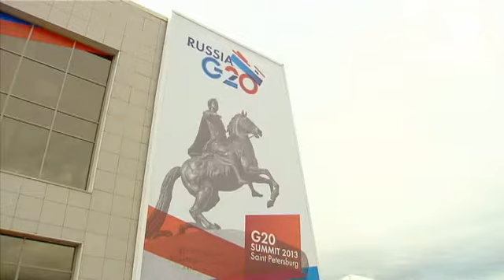Στο ναδίρ οι αμερικανορωσικές σχέσεις πριν την αυλαία των G20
Οι τεταμένες σχέσεις Ουάσινγκτον - Μόσχας ρίχνουν...

Οι τεταμένες σχέσεις Ουάσινγκτον - Μόσχας ρίχνουν βαριά σκιά στη Σύνοδο των G20, που ανοίγει τις πύλες της στην Αγία Πετρούπολη.

Η αντιμετώπιση του συριακού ζητήματος δεν αποτελεί ωστόσο το μοναδικό αγκάθι στις αμερικανορωσικές σχέσεις.

«Οι δεσμοί μεταξύ Ηνωμένων Πολιτειών και  Ρωσίας βρίσκονται στα χειρότερα επίπεδα από το τέλος του Ψυχρού Πολέμου, μετά το σήριαλ της υπόθεσης του Έντουαρντ Σνόουντεν, τα ανθρώπινα δικαιώματα, τις εμπορικές σχέσεις και τη διαχείριση της συριακής κρίσης. Οι σχέσεις Ομπάμα - Πούτιν έχουν παγώσει σε τέτοιο βαθμό που αξιωματούχοι εκτιμούν ότι δεν υπάρχει προοπτική κατ' ιδίαν συνάντηση τις δυο επόμενες ημέρες», εξηγεί ο ειδικός απεσταλμένος του euronews Τζέιμς Φρέινι. .

Η ακύρωση του προγραμματισμένου ταξιδιού του Μπαράκ Ομπάμα στη Μόσχα, ήρθε μετά το θρίλερ κατασκοπείας με πρωταγωνιστή τον Έντουαρντ Σνόουντεν.

Αναλυτές εκτιμούν ότι η άβυσσος που χωρίζει σήμερα τις θέσεις Ηνωμένων Πολιτειών και Ρωσίας για τη Συρία, έχει τις ρίζες της σε αυτό το περιστατικό.

«Η πιο καθοριστική στιγμή ήταν πιθανότατα η υπόθεση Σνόουντεν. Δεδομένου του γεγονότος ότι σε αντίστοιχη περίπτωση οι Ηνωμένες Πολιτείες εξέδωσαν υπόπτους προς τη Ρωσία, η απόφαση της ρωσικής κυβέρνησης θεωρήθηκε μάλλον προσβλητική», σημειώνει ο Ντέιβιντ Σόρ, ειδικός αναλυτής σε θέματα αμερικανικής εξωτερική πολιτικής.

Στο περιθώριο της Συνόδου των ηγετών των 20 ισχυρότερων οικονομικά κρατών του πλανήτη, διεξάγονται πυρετώδεις διπλωματικές διαβουλεύσεις για την αντιμετώπιση της συριακής κρίσης

Οι εξελίξεις στην παγκόσμια οικονομία βρίσκονται στο επίκεντρο της επίσημης ατζέντας,